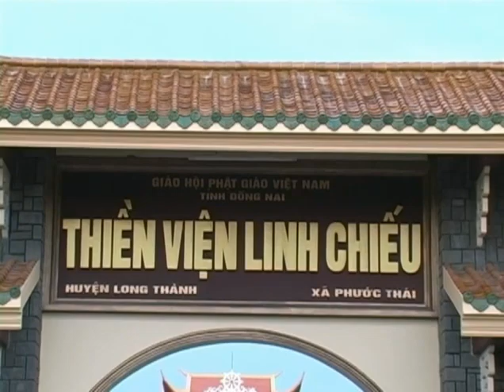Thập Đại Đệ Tử Số 04 - Xá Lợi Phất - NS Hạnh Chiếu Giảng Giải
Tôn Giả Xá Lợi Phất - Trí Tuệ Đệ Nhất

- Thập Đại Đệ Tử Truyện - Tác Giả Hòa Thượng Tinh Vân.
- Ni Sư  Như Đức - Thiền Viện Viên Chiếu - Dịch từ tiếng Trung Hoa sang Việt Ngữ.
- Ni Sư Hạnh Chiếu giảng giải tại Thiền Viện Linh Chiếu.
- Bắt đầu từ buổi khai pháp khóa tu Phật tử năm Nhâm Thìn 2012.

- Quý Vị Đồng Đạo Ủng Hộ Kênh Hãy Liên Lạc: Phạm Khoa Nam